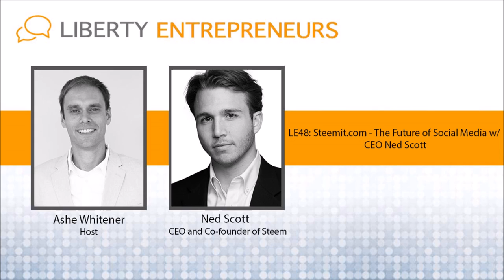EP48: Steemit.com – The Future of Social Media w/ CEO Ned Scott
oday’s guest is Ned Scott, CEO of Steemit.com and the crypto-currency Steem which is a blockchain built to reward and incentivize content creation and social media engagement. Basically it’s a website like Facebook or Reddit, where people can follow others, post content and engage in the online community, but there’s a difference. Unlike Facebook and Reddit, where users only get “good feels” when someone LIKES your post, on Steemit.com you actually get awarded with the crypto-currency, Steem, which currently has a value of ~$1 each. I”ve seen people, like Jeff Berwick, make $16,000 on a single post. Trust me, I was in disbelief at first too.

Now, there are PLENTY of people who call Steemit.com and the Steem crypto-token a scam and a pyramid scheme. There are various reasons why fellow crypto-friends either don’t understand or don’t trust Steem; many of them have valid reasons. Ned and I chat about the economics of Steem and how they created a coin, wrapped in smart contracts to incentivize and build the type of community they wanted to build. Coming from a background of Austrian Economics, I’m dig deep to get answers to some of the most fundamental concerns about Steem and try to find out if it’s actually a scam or not. My conclusion? Well…you’ll have to listen to the podcast to find out.

If Ned is correct, and he’s been able to create a new type of social media platform community that rewards content creators and engagements, then social media has changed forever. That’s no embellishment.

If we can now organize ourselves in voluntary communities, based on a common interest, use a blockchain to permanently store our collective content/information/communications and also reward and incentivize each other to create the kind of content that we want…then we’ve entered into a new era of peaceful Anarchy and Voluntaryism.

I encourage you to listen to this interview with an open mind. Listen to how the blockchain is being utilized and how it is creating value in the communities that we voluntarily belong to and choose freely.

Recommended Liberty Entrepreneurs Episodes:

LE36: Roger Ver and Erik Voorhees – Scaling Debate and the Future of Bitcoin

LE41: Generating Passive Income with a Crypto-currency ATM with Cindy Zimmerman –